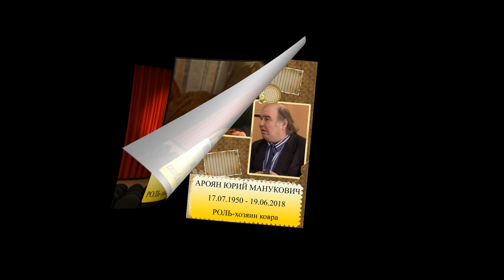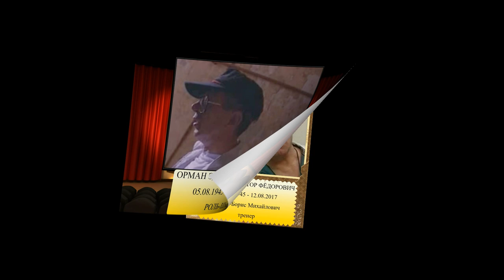УШЕДШИЕ АКТЁРЫ ИЗ СЕРИАЛА УЛИЦЫ РАЗБИТЫХ ФОНАРЕЙ-1 (1997-1998)